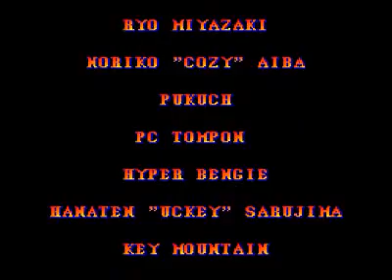PC Engine - Street Fighter II CE - Ryu Full Gameplay (Level 8)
Full gameplay del Street Fighter II Champion Edition para la PC Engine (conocida en USA como Turbografx). Jugando con Ryu en el máximo nivel de dificultad, sin perder rounds. Es asombroso el trabajo que hizo Capcom con esta conversión. Están presentes todos los personajes, escenarios,músicas, voces, finales, etc. Únicamente se perdieron algunos planos de scroll de los escenarios, pero a la PC Engine no se le puede pedir más. En mi opinión es el juego que mejor explota la capacidad de este excelente consola.